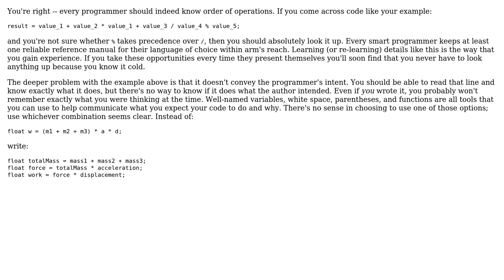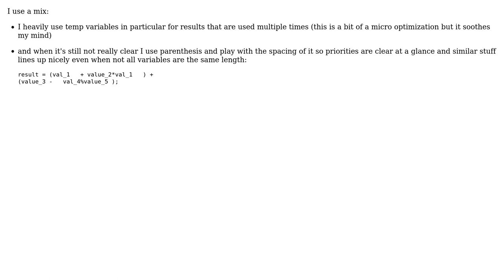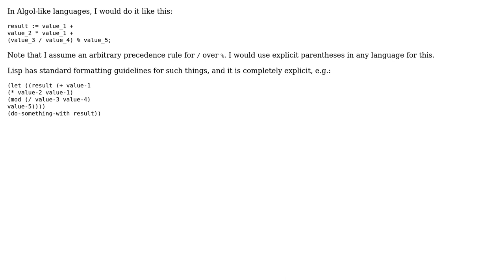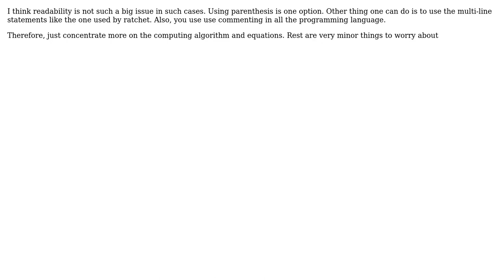Software Engineering: Formatting 'Complex' Math (6 Solutions!!)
Software Engineering: Formatting 'Complex' Math